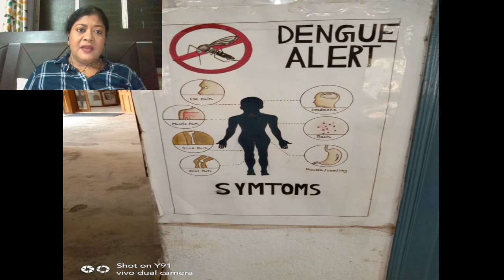Cleaning Campaign by NSS unit , Hiralal Mazumdar Memorial College for Women, Dakshineswar